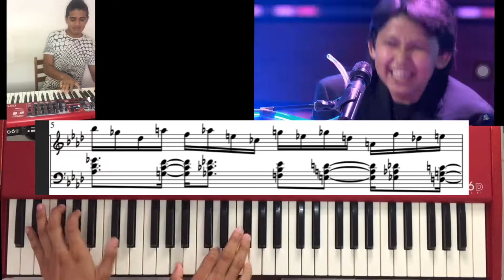Justin lee schultz Piano transcripción | Piano Tutorial